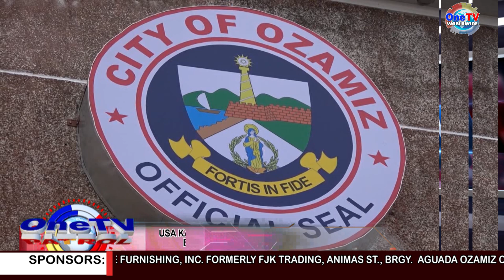USA KA PWD SA CATADMAN, GIHATAGAN OG BAG-ONG KARANG SA CITY HALL